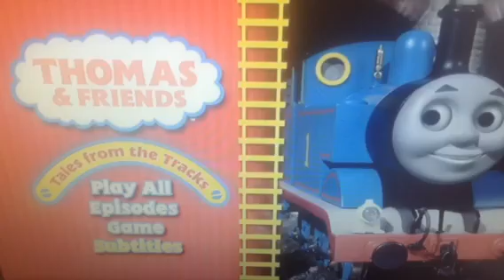Thomas And Friends Tales From The Tracks DVD Menu Walkthrough (2006)